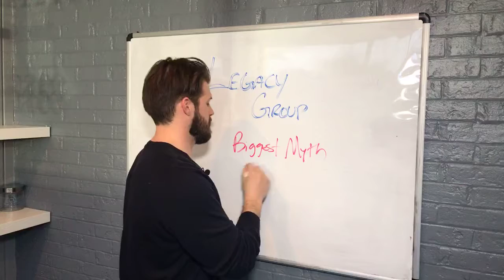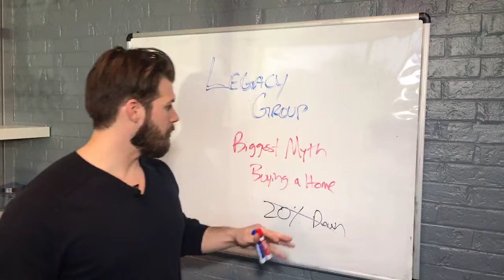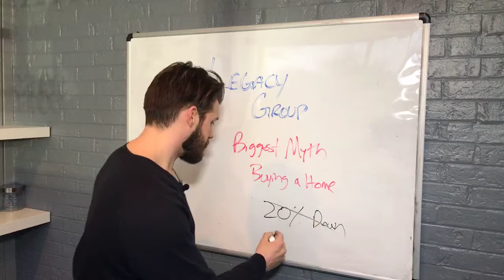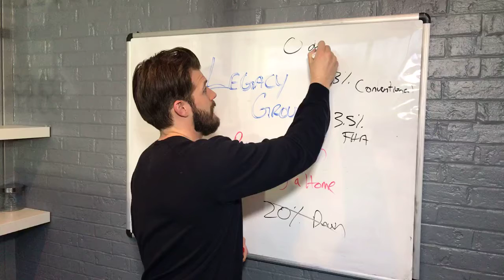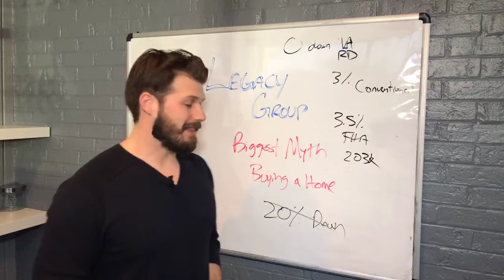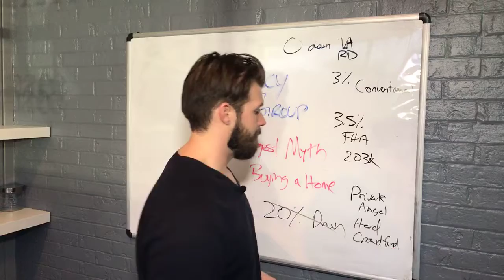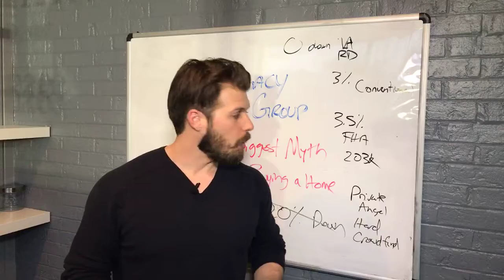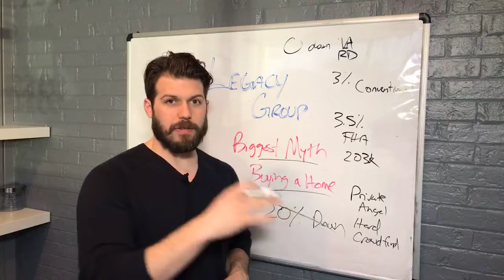“The Biggest Myth About Buying A House”